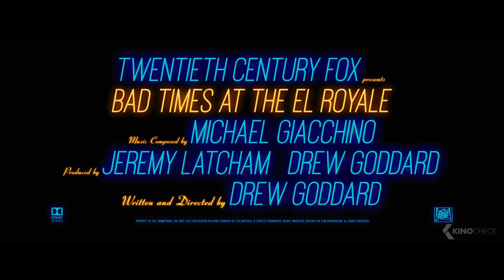BAD TIMES AT THE EL ROYALE Trailer (2018)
Seven strangers, each with a secret to bury, meet at Lake Tahoe's El Royale, a rundown hotel with a dark past. Over the course of one fateful night, everyone will have a last shot at redemption, before everything goes to hell.

Bad Times at the El Royale is the new thriller by Drew Goddard, starring Chris Hemsworth, Jeff Bridges and Cailee Spaeny.